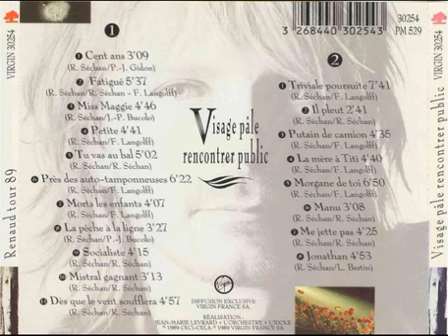Renaud Visage pale Près des auto tamponeuses